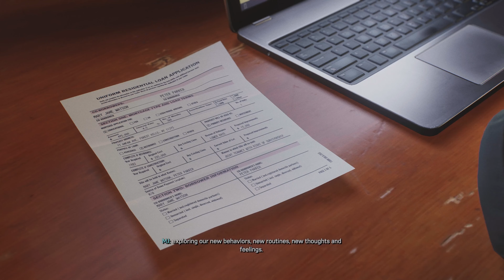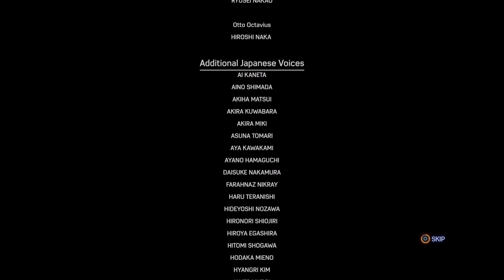Marvel's SPIDER-MAN 2 Gameplay Walkthrough Part 6 [4K 60FPS PS5] No Commentary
Marvel's Spider-Man 2 full gameplay walkthrough part 6 on PlayStation 5 captured at 4K 60FPS UHD.